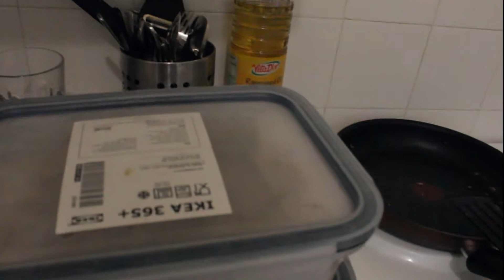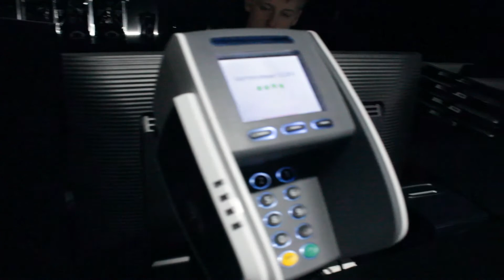OLLI TREENAA JA ERNO TEKEE TÖITÄ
Eka suomenkielinen vlogi? Tuntupa oudolta, laittakaa peukkua jos oli ihan ok video! Kiitos kun katsoit :)